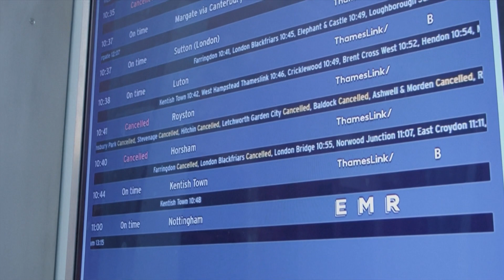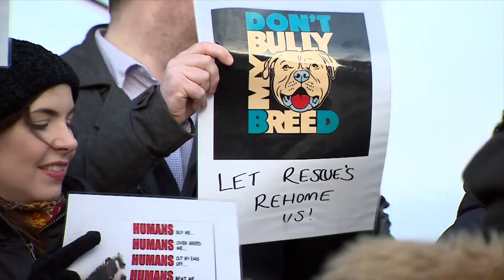BBC - BBC Weekend News (13GMT - New Years Eve - Full Program - 31/12/23) [1080p]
Newscaster: Lauren Taylor
Program: BBC Weekend News
Channel: BBC One HD
Source: DVB-S2
Date & Time: 31/12/23 at 1PM GMT